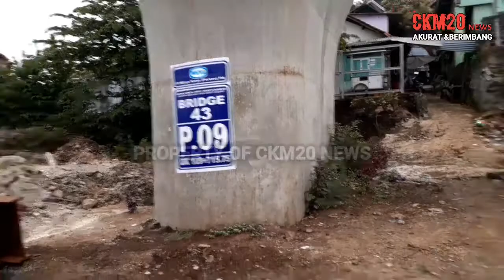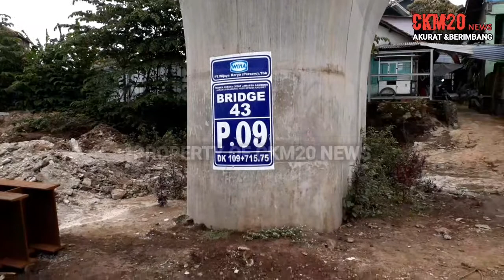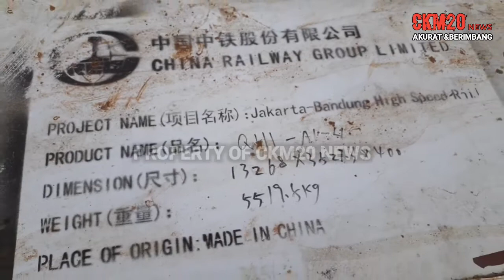PROYEK KERETA CEPAT INDONESIA CHINA 2021 | KONTRUKSI HAMPIR SELESAI 80 %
DAN AKAN SELESAI PADA AKHIR 2022 MENDATANG .